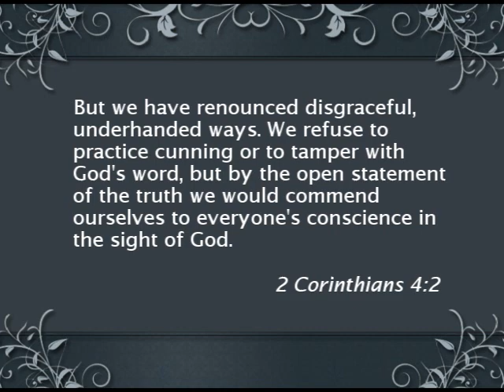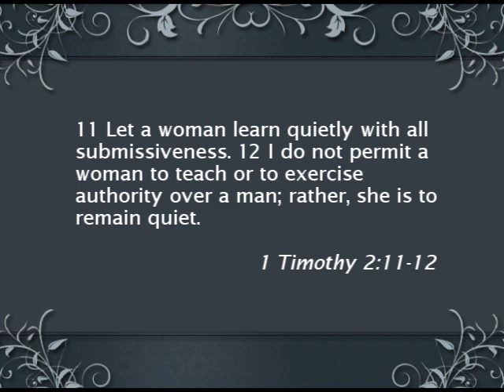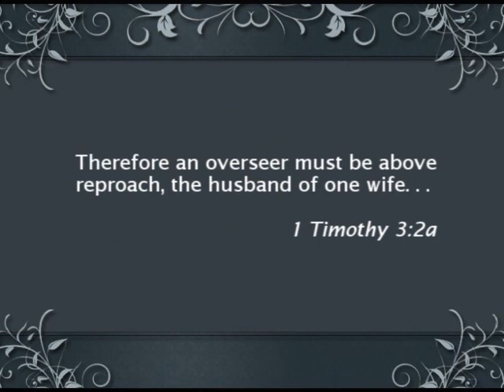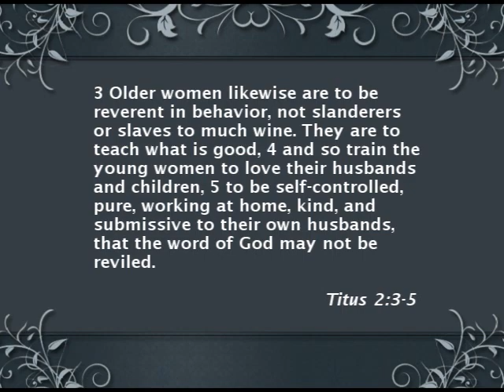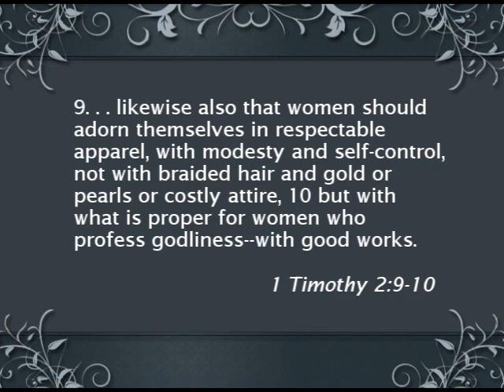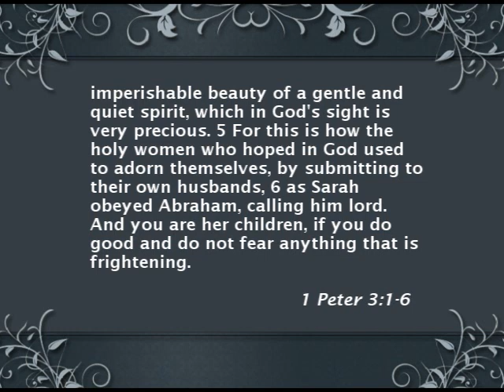Rick Philipps -Gender Issues in the Church 11.06.2010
Rick Phillips is Senior Minister at Second Presbyterian Church in Greenville, SC.  This message is Session 5 of 5 from Bethlehem Bible Church's Conference Series held on November 5 & 6, 2010 at Bethlehem Bible Church in West Boylston, MA.